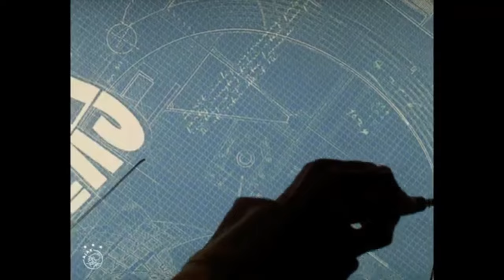UEFA Women's Champions League Group Stage Wrap Up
Welcome back to Misma Pasion! YouTube's Premiere Channel for all things women's football! The UEFA Women's Champions League Group Stages has come to an enthralling end and in this video we will be looking at some key points in the tournament so far and what the potential ramifications will be going into the knockout rounds. As always, please do feel free to like, comment, share and subscribe if you like what you see and to stay tuned for more to do with all things Women's Football!

► Artist Attribution
Track Name: "Sport Racing Rock"
● Published by: Infraction Music